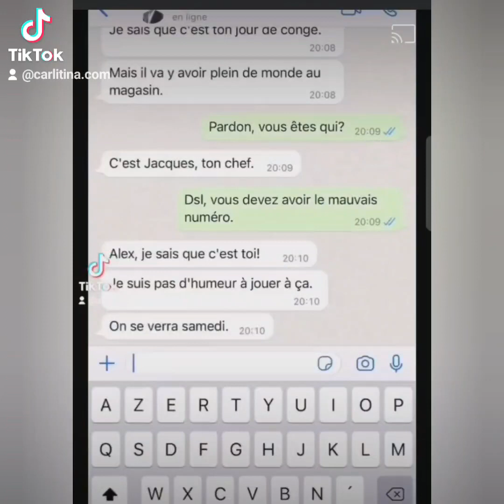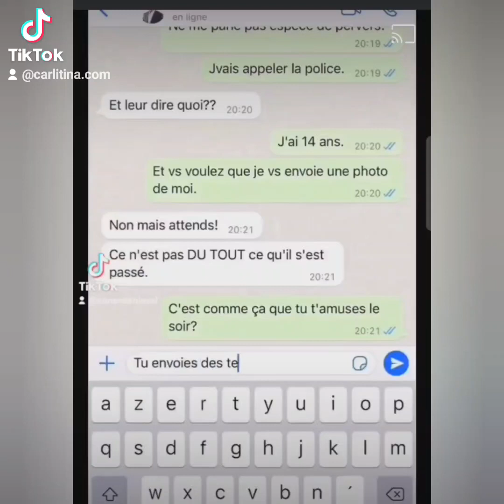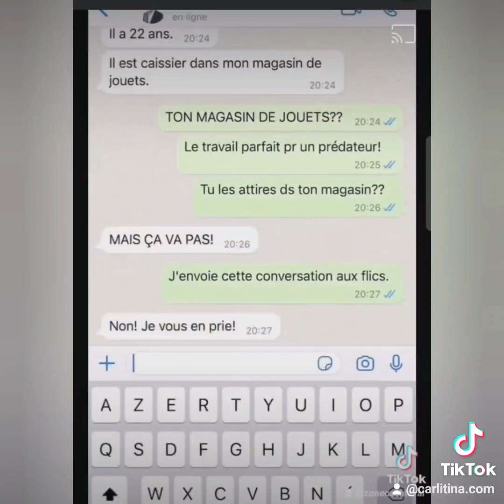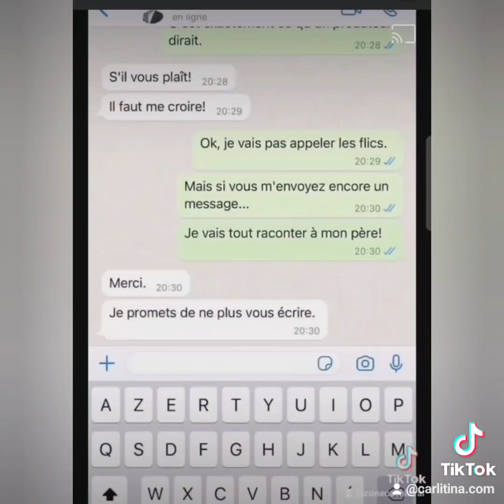Vous saurez quoi faire quand votre patron vous demandera d'aller travailler 😂😂😂